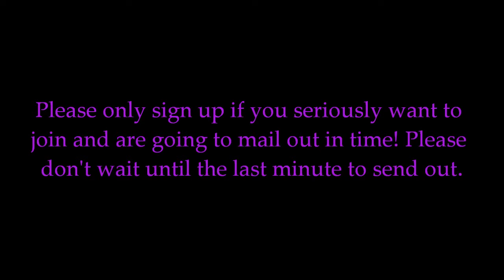June Group Swap Sign Ups & May Swap Winner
I hope many of you will join :)
My address: